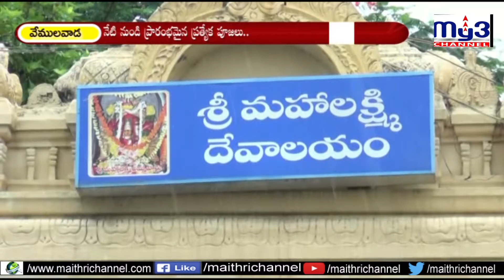రాజన్నాలయంలో శ్రావణ శోభ My3 News 02.08.2019 7pm